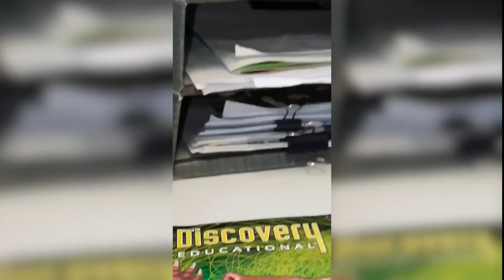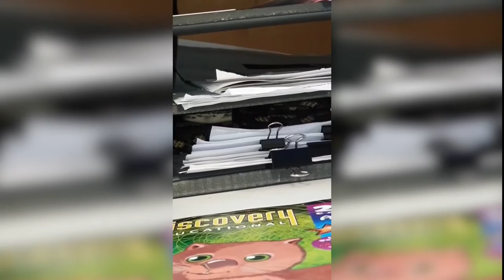We found a snake in an office!!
Nothing like filing papers and punching keys in an office with a snake beside you!!

Got any questions? Drop them below and will do our best to get back to you.